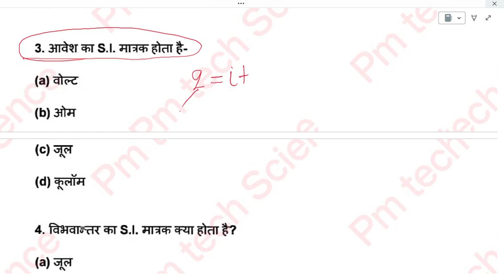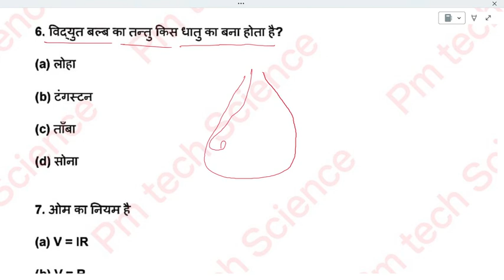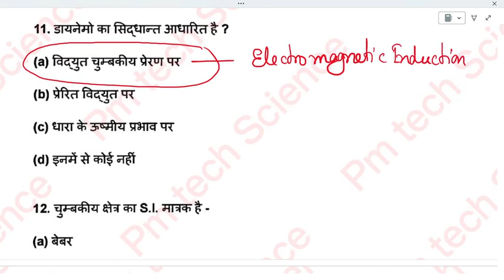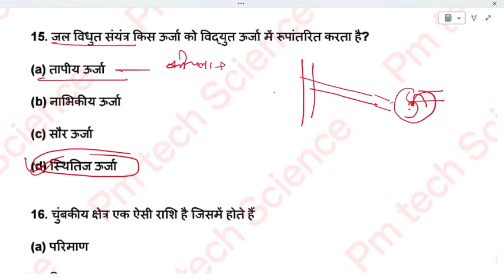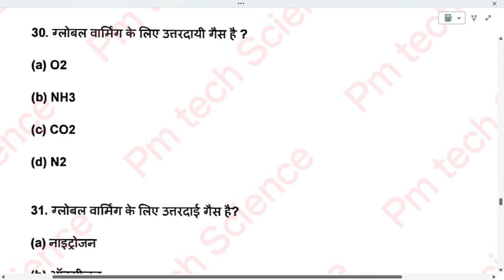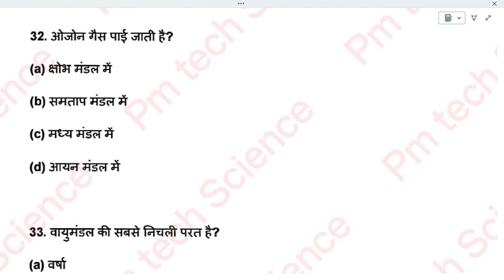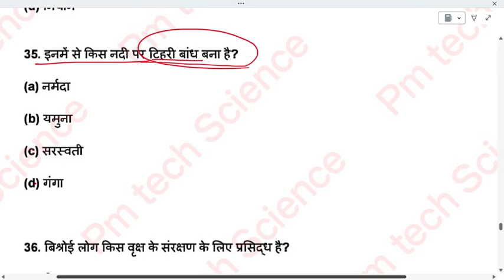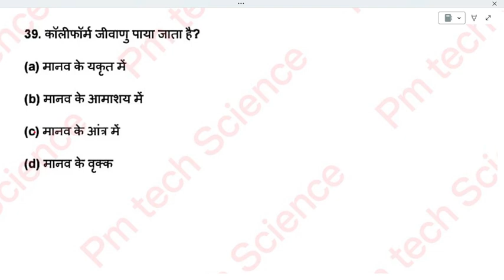Objective Questions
UP BOARD CLASS-10 Science
L-12 विद्युत
L-13 विद्युत धारा के चुंबकीय प्रभाव
L-14 उर्जा के स्रोत
L-15 हमारा पर्यावरण
L-16 प्राकृतिक संसाधनों का प्रबंधन

By-Pradeep sir